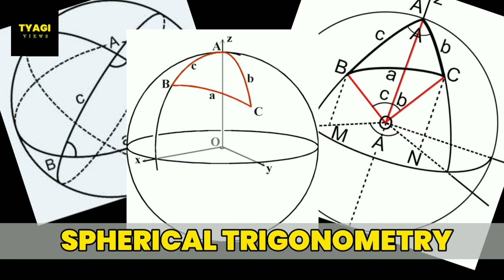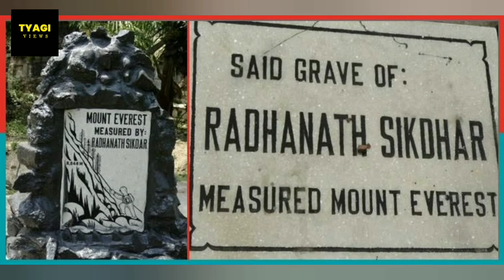Pandit Radhanath Sikdar Biography | Radhanath sikdar की कहानी l Who calculated height of Mt Everest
Radhanath Sikdar Man Who Found Mount Everest

Pandit Radhanath Sikdar जिन्होंने खोजा World's highest mountain peak Mount Everest

Pandit Radhanath Sikdar in hindi

Radhanath Sikdar एक Indian mathematician थे जिन्होंने world's highest mountain peak Mount Everest की खोज की Measured Height .

Topics Covered :

radhanath sikdar

radhanath sikdar mount everest

how radhanath sikdar measured mount everest

radhanath sikdar in hindi

radhanath sikdar stamp

radhanath sikdar biography in hindi

pandit radhanath sikdar

mount everest ki khoj kisne ki thi

mount everest ki khoj kab hui

mount sikdar

tyagi views

george everest

00:01 Radhanath Sikdar
00:20 Mount Everest Radhanath Sikdar